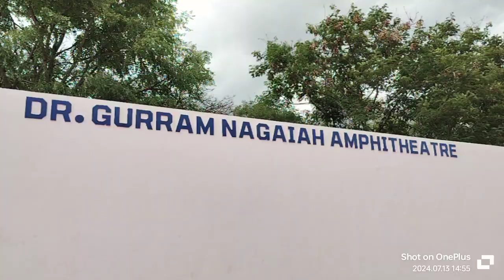OUting 130724 Sat15 hrs Arrival Amphitheatre Cloudy Mesmerizing Experience NEW